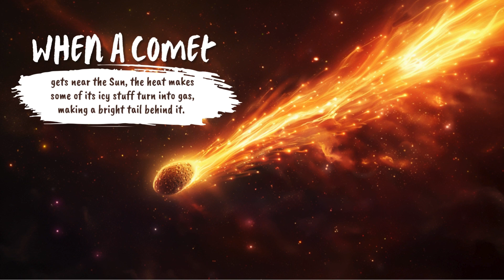Meteors and Comets: What's So Cool About Them?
Meteors and Comets: What's So Cool About Them? In this fun and easy space story from GeniusGenieKids, kids will meet cosmic travelers like comets—big icy balls with glowing tails—and meteors, the speedy rocks that zoom through the universe like shooting stars. This magical tale helps little ones explore the cosmos and learn cool space facts in a way that’s simple, fun, and exciting. Perfect for curious minds, this story sparks wonder, boosts imagination, and makes learning about the universe feel like an adventure in the stars!